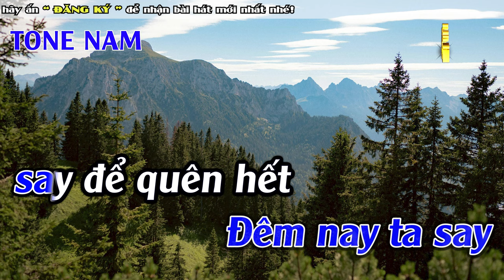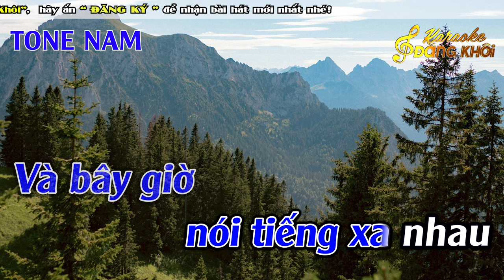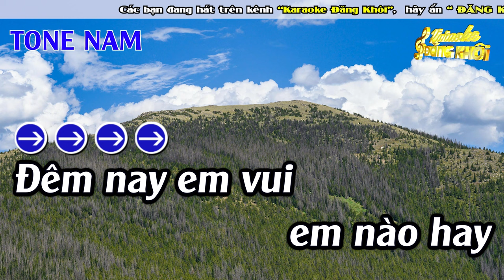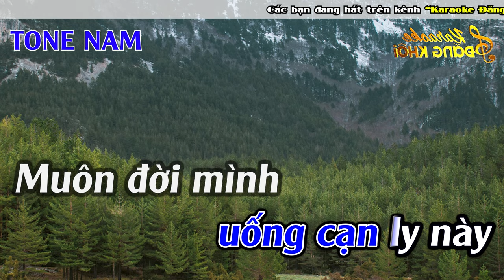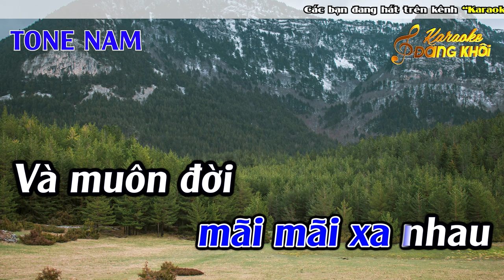Ly Rượu Đắng Cay Karaoke Tone Nam Karaoke Đăng Khôi - Beat Mới